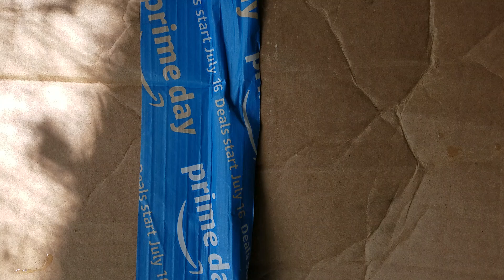Unboxing Video - Birdhism Style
No. Amazon doesn't ship live animals. He was just transported in a box which is actually ok if you don't have a carrier on hand. Dark, warm, and quiet is the best way to transport wildlife and non-aggressive critters.

Need more cute birds in your life? Follow Cody on them social medias!
Facebook.com/birdhism
Instagram.com/birdhism
Twitter.com/birdhism